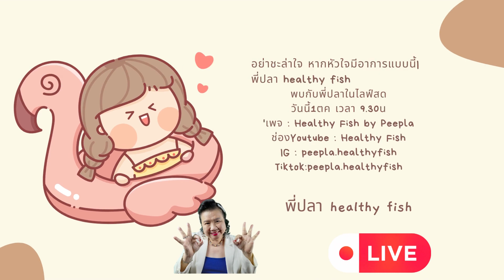อย่าชะล่าใจ หากหัวใจมี อาการแบบนี้ | พี่ปลา healthy fish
"โอ๊ย เป็นอะไรนี่
เจ็บหน้าอก เจ็บที่หัวใจ
ช่วยด้วย ช่วยด้วย
หัวใจเป็นอะไรหรือ
เปล่านี่"
++กลัว กลัว กลัว
ยังไม่อยากตาย ทำไงดี
เชื่อพี่ปลาน้า มาฟังไลฟ์นี้
กับพี่ปลา แล้วรีบเอาความรู้
ไปดูแลตัวเอง
อย่าชะล่าใจ หากหัวใจ
มีอาการแบบนี้
พบกับพี่ปลาในไลฟ์สด
วันนี้1 ตค เวลา 9.30น
'เพจ : Healthy Fish by Peepla
ช่องYoutube : Healthy Fish
++พี่ปลาคิดถึงและ
รอทุกท่านอยู่น้า